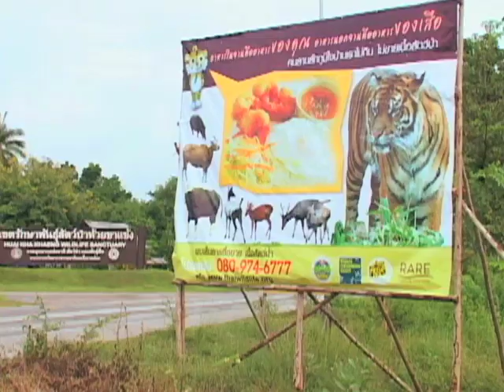Thailand Uses Technology, Rangers to Protect Wild Tigers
In the coming days, the 13 nations that are home to wild tigers will meet in St. Petersburg - Nov. 21-24 - to seek ways to protect the big cats.They will be looking at different programs, such as one that Thai officials hope will increase by 50 percent the number of tigers in the wild here within five years.